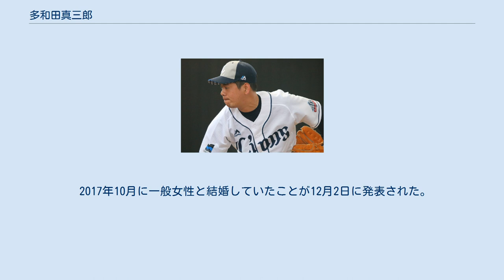多和田真三郎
多和田 真三郎（たわた しんさぶろう、1993年4月13日 - ）は、沖縄県中頭郡中城村出身のプロ野球選手（投手、育成選手）。
右投右打。
 津覇小学校1年生の時に津覇少年野球クラブで野球を始め、4年生から投手になった。
中城中学校では軟式の野球部に所属した。
 中部商業高校では1年生の秋にベンチ入りし、2年生の秋にはエースとなったが3年生の全国高等学校野球選手権沖縄大会の決勝戦で糸満高校に敗れ準優勝となったのが最高成績だった。
 富士大学では、1年生の春季から登板。
11月11日、第43回明治神宮野球大会の2回戦・国際武道大学戦で、1年生では史上2人目、大会史上4人目のノーヒットノーランを達成した。
3年生時、8月30日のノースアジア大学戦では、これまでのリーグの1試合奪三振記録17を上回る18奪三振を記録した。
11月14日、第45回明治神宮野球大会の1回戦に先発登板したが3回2/3を投げて7失点でチームはコールド負けした。
4年生の春季リーグの終盤で右肩腱板に炎症を起こし、6月に行われた第64回全日本大学野球選手権大会および秋季リーグには登板しなかった。
北東北大学野球リーグでは1年生の秋季に最優秀防御率賞と最優秀選手賞、2年生の春季に最優秀選手賞、秋季に優秀選手賞、3年生の秋季と明治神宮野球大会第6回東北地区代表決定戦でそれぞれ最優秀選手賞を受賞し、ベストナイン（投手）には2年生の春季、3年生の秋季、4年生の春季に選ばれている。
大学通算で46試合に登板、316回1/3を投げ、32勝8敗、防御率1.08だった。
また、当時のリーグ新記録の299個の通算奪三振を記録した。
なおリーグ通算最多奪三振は後に髙橋優貴により301に更新された。
 2015年10月12日に行われたプロ野球ドラフト会議で埼玉西武ライオンズから1巡目で指名を受け、契約金1億円プラス出来高払い5000万円、年俸1500万円（金額は推定）で合意し、入団。
背番号は「18」に決まった。
ドラフト前に西武が1位指名を明言し公表したが、1位指名選手を明言したのは2014年の髙橋光成に続き2年連続だった。
また、富士大学からドラフトで西武へ入団したのは2013年入団の山川穂高、2014年入団の外崎修汰に続き3年連続となった。
 2016年1月に行われた新人合同自主トレの投球練習で、大学4年生時に右肩を痛めて以来247日ぶりに投球を行った。
5月14日に出場選手登録され、同日の対北海道日本ハムファイターズ戦でプロ初登板・初先発し、1回0/3を投げ被安打3、奪三振1、与四球3、自責点4で敗戦投手になった。
2回に無死満塁から三者連続押し出し四球を記録したが、新人選手が初登板で三者連続押し出しを記録したのは1940年に小野寺洋が記録して以来2人目のことだった。
6月19日、対東京ヤクルトスワローズ戦に8番・投手で先発出場し、5回を投げ5失点でプロ初勝利を挙げた。
7月14日に行われたフレッシュオールスターゲームでイースタン・リーグの選抜メンバーに選ばれ、5回裏に4番手で登板し1回を投げ無失点だった。
8月11日の日本ハム戦では、先発登板して9回を投げ被安打3、奪三振8、与四球1、無失点の成績で、初完投・初完封勝利を挙げた。
なお、この年の新人選手の中では一番初めの完封勝利だった。
 2017年は右肩違和感の影響もあり、16試合の登板で5勝5敗、防御率3.44だった。
オフの10月12日に第1回アジア プロ野球チャンピオンシップの日本代表に選出された。
 2018年、3,4月は5戦5勝、防御率2.06と活躍し、3,4月度の月間MVPを受賞した。
5月5日の東北楽天ゴールデンイーグルス戦で球団タイ記録となる開幕から6戦6連勝を挙げる。
7月24日のオリックス・バファローズ戦では自身初の2桁勝利を挙げた。
9月以降は再び調子を上げ、9,10月は5戦4勝、防御率1.54の活躍で同年2度目の月間MVPを受賞。
チームで唯一開幕から閉幕まで先発ローテーションを守り続け、26試合に登板。
リーグ最多の5完投、16勝を挙げ、自身初のタイトルとなる最多勝利を獲得した。
 2019年、菊池雄星のシアトル・マリナーズ移籍により自身初となる開幕投手を務めた。